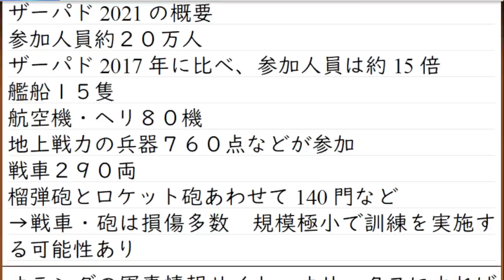北方領土から地対空ミサイルS-300を撤去するロシア軍。樺太で眠るソ連時代の戦車や榴弾砲もウクライナに送られる。だが、多くが撃破されていく。